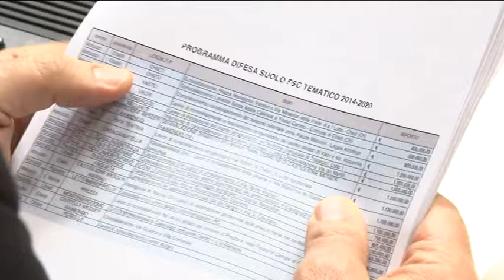Dalla Regione 25 mln ai Comuni contro il dissesto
Venticinque milioni di euro per i comuni abruzzesi afflitti dalle problematiche del dissesto idrogeologico sono stati consegnati dalla Regione, nell'ambito dell' erogazione di risorse nell'ambito del piano operativo del Ministero dell'Ambiente. Il presidente D'Alfonso ha annunciato l'arrivo di altri fondi